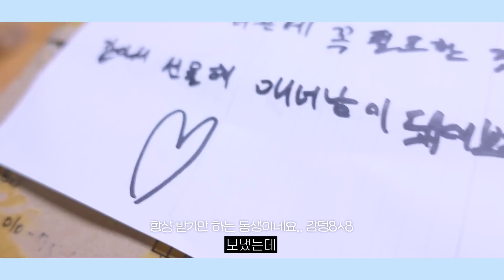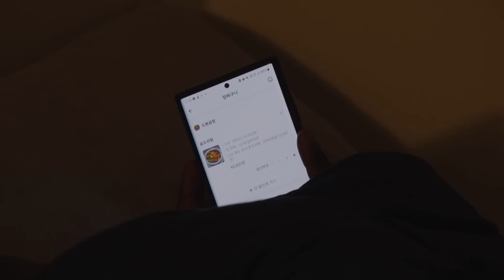무색무취 조나 킹받는 일주일 VLOG